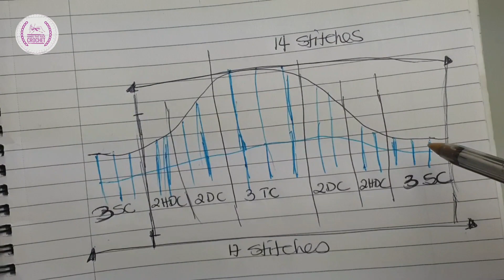Crochet Joyful Blanket | shh it's a Gift | 💙 handsthatrockcrochet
Give the gift of love in a form of a blanket.

💙💙💙💙💙💙💙💙Glad to have you on Hands That Rock Crochet

CHECK OUT!!!

Find us on:

✊ Instargam/handsthatrockcrochet

MUSIC
Heart break Vibe Track